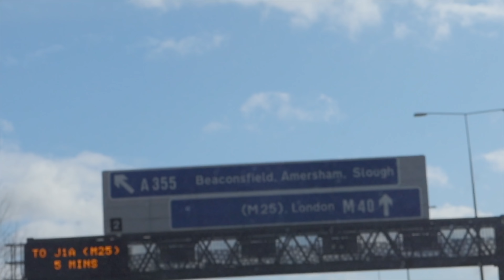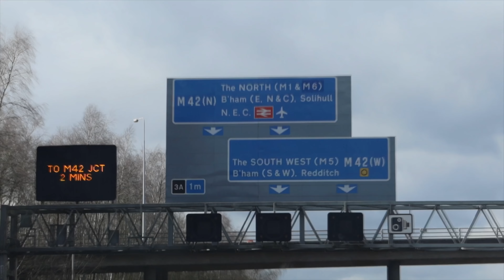Rebuilding a salvage NISSAN GTR part 6 (CHOPPING THE GTR + NEW RIMS)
We have purchased a set of rims for the GTR so in this video we collect the rims and carry on work on the GTR. We remove most of the damaged panels from the rear quarter.

+OUR AMAZON STORE

Track: Javi Lozano & Decolorized - Hesitate